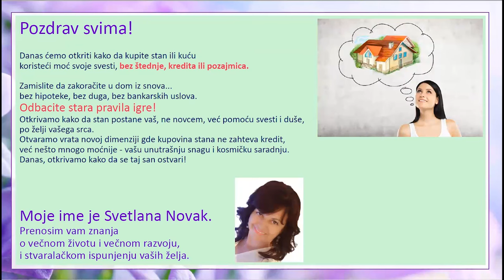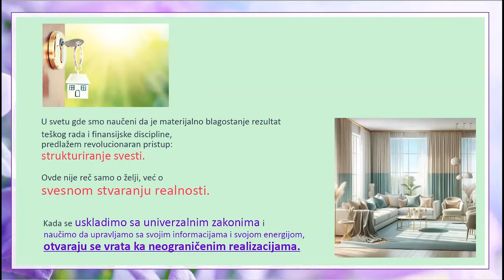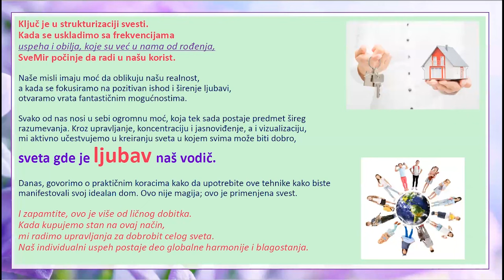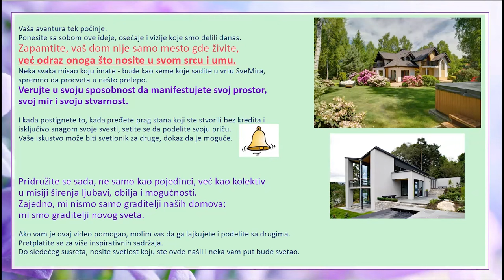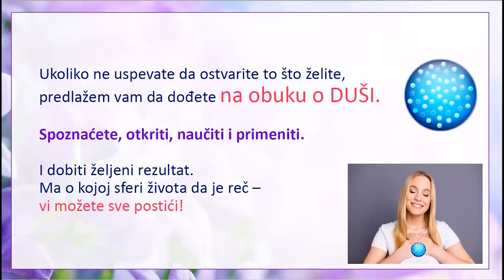Realizujte San: Vaša Idealna Kuća ili Stan, bez kredita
Prijavite se za obuku "Duša vodi, uspeh prati"

OPIS VIDEA:

Video je o tome kako kupiti kuću ili stan bez štednje, kredita ili hipoteke.

Predstavlja koncept korišćenja moći svesti i duše, da manifestujete svoj san o
domu.

Svetlana Novak, deli znanje o večnom životu, ličnom razvoju i ispunjenju želja.

Svaki čovek može da ima idealan dom. Potrebno je da radi Tehnologije Nove
Svesti, to jest da upravlja svakodnevno.

U svakog čoveka Bog je ugradio uspeh i sreću. Sada je vreme da se to aktivira i da
se materijalizuje posredstvom svesti i duše.

Sa Tehnologijama Nove Svesti možete materijalizovati sve što želite, a što je
stvaralačkog tipa (dobro i za vas i ceo svet).

Pretplatite se na kanal i saznajte više o tome.

Ukoliko vam se video dopao, prosledite ga dalje, jer nam je jako važno da svi budu
zdravi i da imaju željeni dom po meri srca svoga...

Na našem kanalu ćete pronaći video snimke koji obrađuju sledeće teme:

- večna mladost
- tajna večne mladosti
- podmlađivanje
- tehnologija podmladjivanja
- komunikacija sa Dušom i Bogom
- Nova Znanja
- Bog je ljubav
- makrospasenje svih
- duhovnost
- hrana za dušu
- duhovni razvoj
- lični razvoj
- uspeh
- ljubav
- zdravlje
- finansije
- harmoničan život
- porodični odnosi
- Obrazovni sistem dr Grabovoja
- svest
- strukturizacija svesti
- materijalizacija ciljeva
- obilje,
- večno uspešan biznis
- životne blokade
- eliminacija blokada
- eliminacija negativnosti